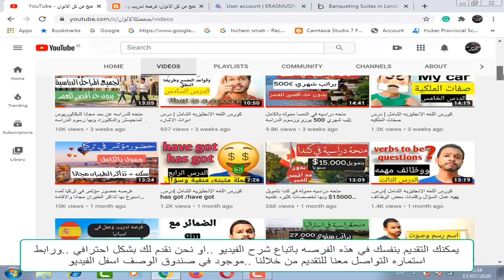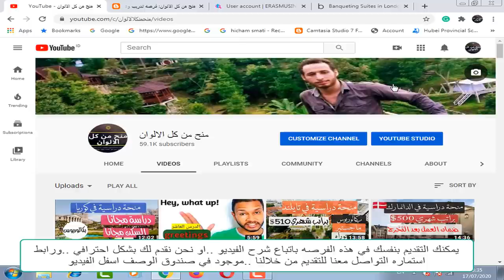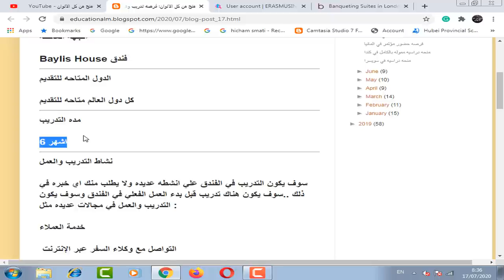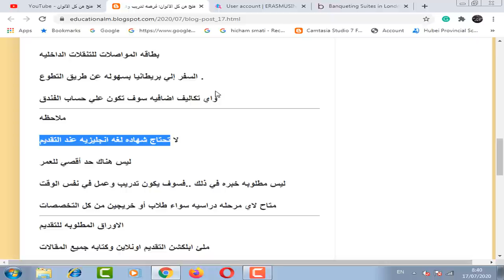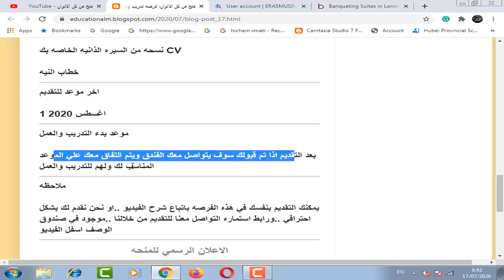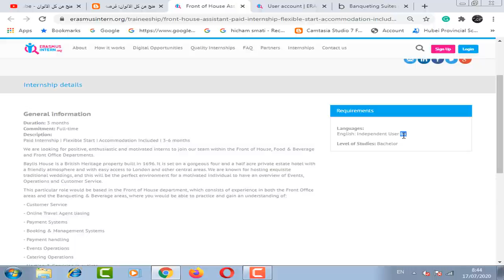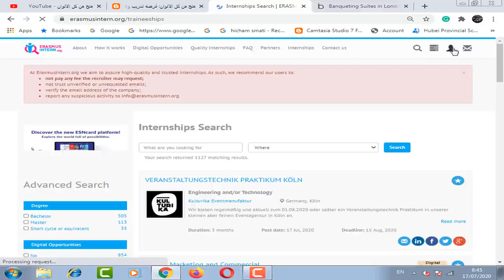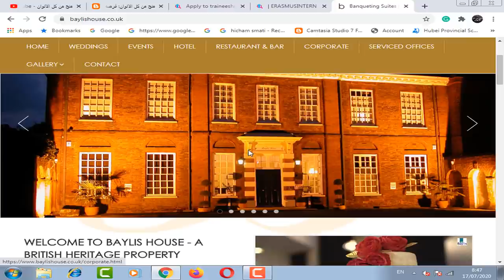فرصه تدريب وعمل في بريطانيا مموله بالكامل براتب شهري وتذاكر الطيران مجانا وليس بها اقصي للعمر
فرصه تدريب وعمل مموله بالكامل في فندق في بريطانيا  براتب شهري وسكن و و جبات الطعام وتذاكر الطيران مجانا من بلدك الي بريطانيا وبطاقه المواصلات وتعلم اللغه الانجليزيه من خلال الاحتكاك مع اهل البلد هناك والسفر إلي بريطانيا بسهوله عن طريق التطوع حيث سيكون الهوستيل هو كفيلك ويوفر لك خطاب الدعوه .ولا تحتاج شهاده لغه انجليزيه عند التقديم وليس هناك حد أقصي للعمر ومتاح لاي مرحله دراسيه سواء طلاب أو خريجين . ولا تحتاج اي خبره في العمل